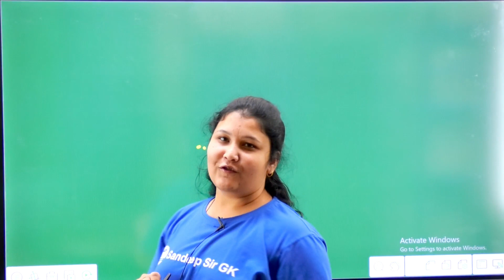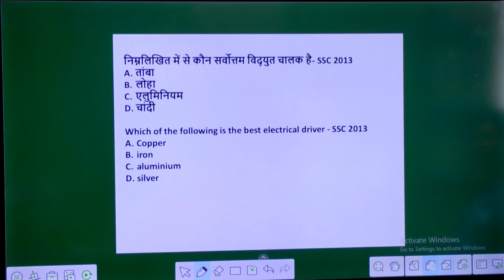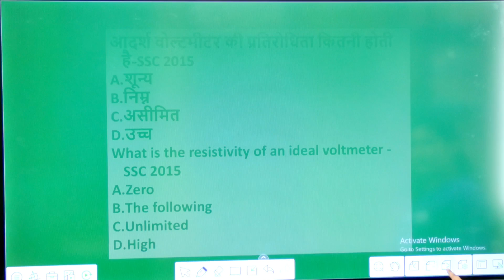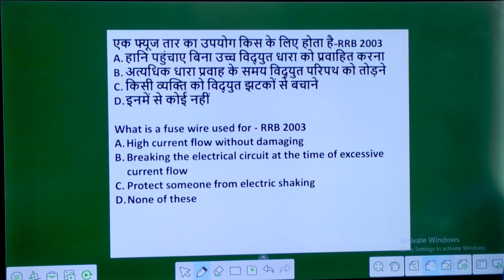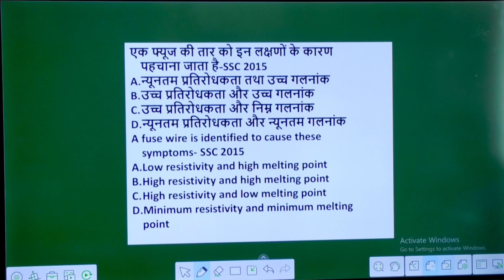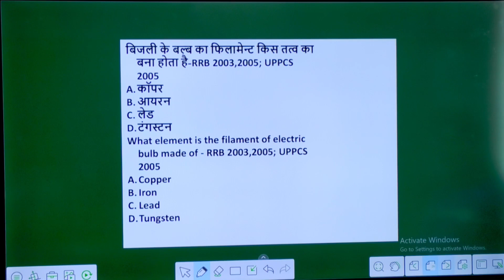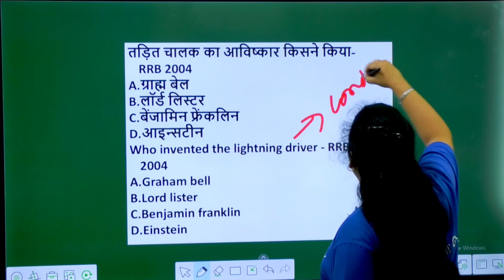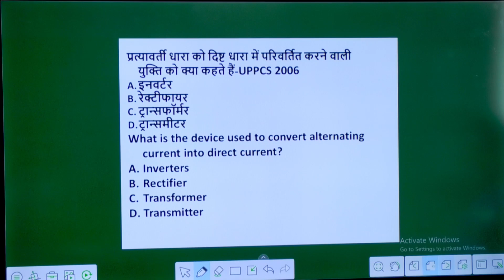science important questions for rrb ntpc / group-d exam